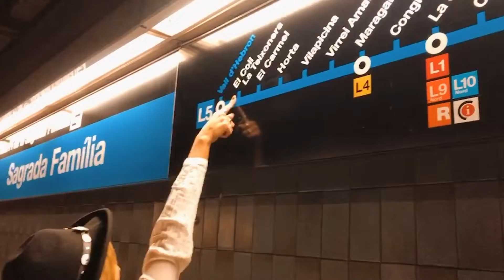FLIK & BEA ☀ Barcelona Travel Vlog 2020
Late January, Flik Renée has the familiar feeling of wanting to set her feet on land far away. She asks Bea to join her in a little Galentines / Early birthday get away and off they flew to Spanish soil! Two days of touristy goodness.
The birthday twins first adventure together - where should we go next?

Outfit details listed on instagram posts: @itsBeaDux

Bellyache - Billie Eilish (A Merry Remix)